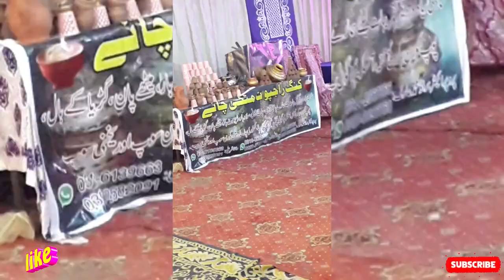MASHKOOR WEDS KULSOOM |RECEPTION | PAKISTANI WEDDING 💖💖 2021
Mashkoor weds Kulsoom reception

Pakistanimom
Desimom
Indianmom
Rubykakitchen
Pakistanistreetstylefood
Karachistreetfoo
Indianfood
Indianrecipe
Pakistanirecipe
Karachifood recipe

Please join my Facebook page and support me

Pakistani mom
Noshaba khan
Daily blog

Desi food